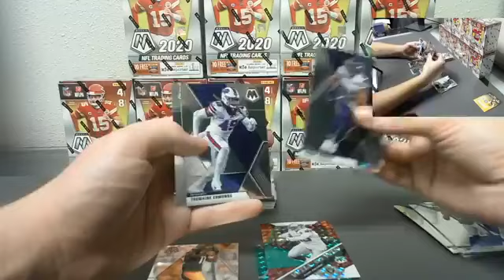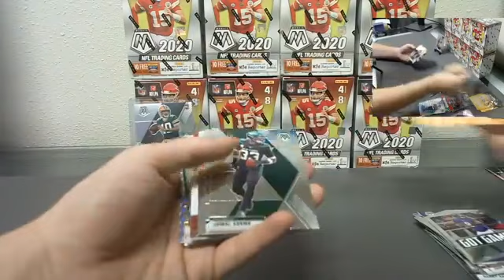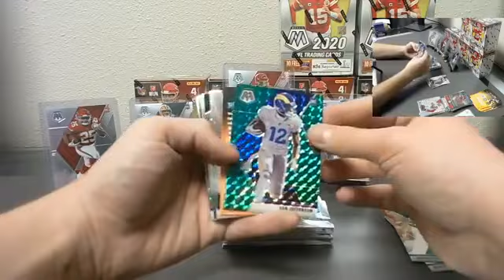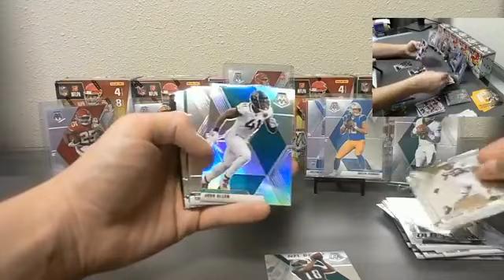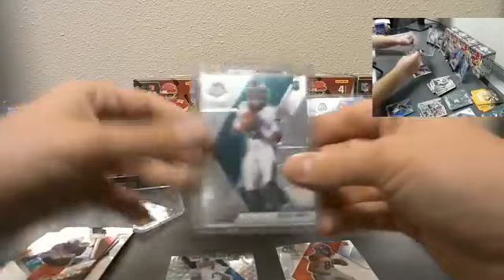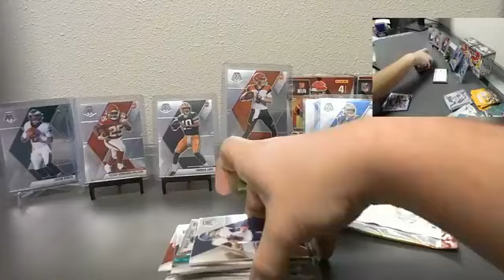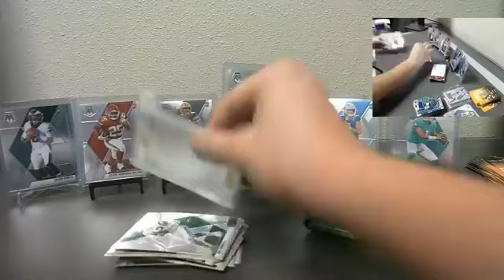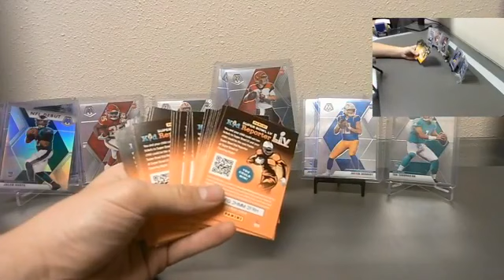2020 Panini Mosaic FB 10 Blaster Box Team Break #1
2020 Panini Mosaic FB 10 Blaster Box Team Break #1